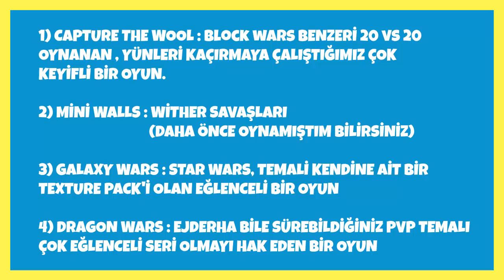4 YENİ SERİ ADAYI (Capture The Wool, Mini Walls, Galaxy Wars, Dragon Wars) | Minecraft